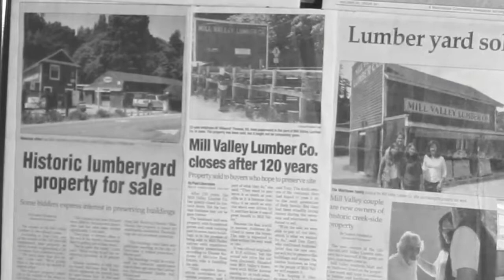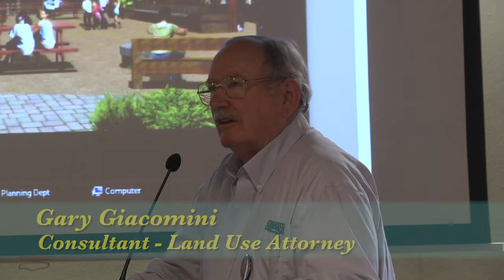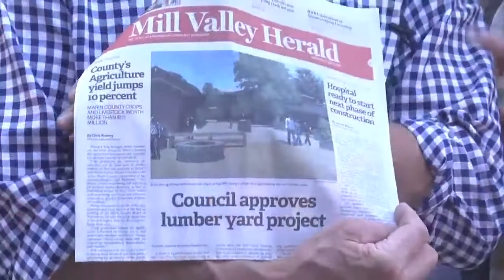Mill Valley Lumber Yard (MVLY): the History and a New Chapter (2016)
Mill Valley Lumber Yard (MVLY): the History and a New Chapter
(2016)